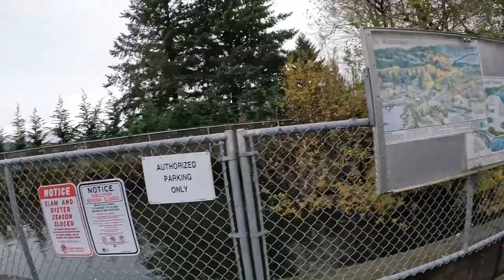VLOG#39 - A QUICK VISIT TO THE SALMON HATCHERY IN HOODSPORT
THIS IS JUST A FAST VISIT TO THE SALMON HATCHERY IN HOODSPORT WASHINGTON STATE.  I ENJOYED WATCHING THOUISAND AND THOUSAND OF SALMON.  HUGE AND HEAVY.  I WISH GANITO DIN SA PILIPINAS.